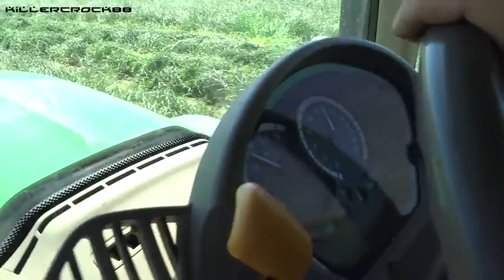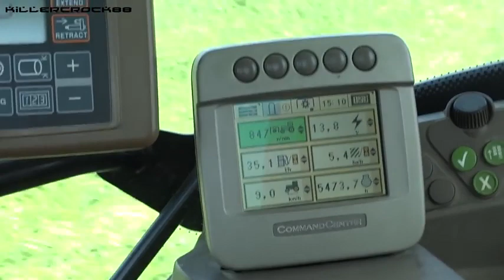2018 John Deere 7430 Premium + Pottinger α-Motion 305 & Novacat 265H | PELOSIN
Eccoci!!
Un lavoro di sfalcio non da poco per questo cervo e queste falcia condizionatrici Pottinger. Il 7430 Premium non ha bisogno di molte presentazioni, motore JD 6.8 L che eroga 200 cv massimi, questo che vedete nel video monta il cambio AutoPower. Lavora con due Pottinger, quella frontale con il sistema a-Motion (flottante) ha una larghezza di lavoro di 3 metri e 5cm, quella posteriore è un modello Novacat da 2 metri e 65cm, 5 metri e 70 totali di taglio che impegneranno, insieme al prodotto da tagliare, quasi al massimo il John Deere. Il lavoro è stato svolto in due appezzamenti differenti con due prodotti differenti: nel primo vedrete lo sfalcio di un “Mix” chiamato C-One della Nutristar, composto da Frumento, Triticale, Avena Nera, Avena Sativa e Veccia che supera abbondantemente il metro di altezza);  il secondo si tratta di Loietto Pioneer “Lilio”, le due colture hanno reso rispettivamente 260 q.li/ha e 200 q.li/ha di prodotto trinciato pre-appassito (al 50% di ss) ovviamente per uso Zootecnico.  Il lavoro viene svolto ad una velocità che varia dal prodotto falciato, da un minimo di 7/8 km/h ad un massimo di 10/12 con un consumo orario che arriva fino ai 35/38 lt/h.
Beh penso di aver parlato abbastanza, vi lascio subito al video!!! Ringrazio L’azienda agricola “Del Santo” proprietaria dei mezzi per la cortese disponibilità!
Buona visione e pollice in su per questo super lavoro!!!Repairing wiring to steering angle sensor.

FENDT 820- FALCIANDANATRICE CLAAS 8,5 mt.

2018
In questo filmato un John Deere 2650 ed una rotopressa a camera variabile Feraboli sprinter 165 sono impegnati nella pressatura di foraggio a base di Loietto. Ringrazio l' Azienda agricola...